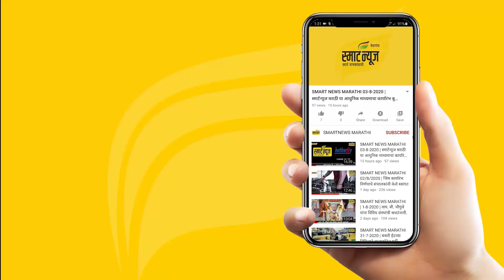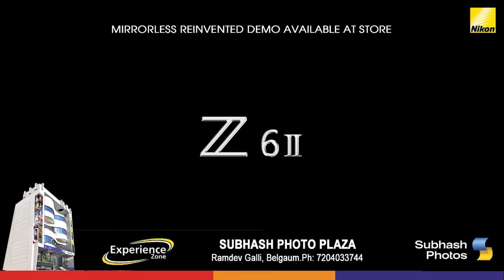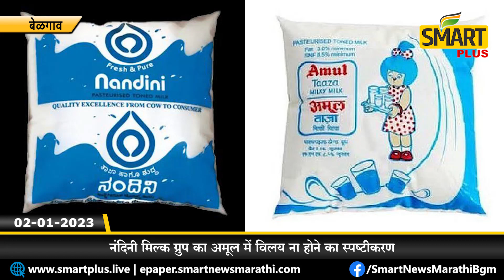स्मार्ट प्लस हिंदी न्यूज बुलेटीन 02-01-2023 | SMART PLUS HINDI TODAY'S BULLETIN NEWS​​​​​​​